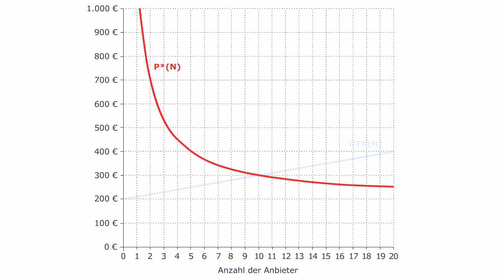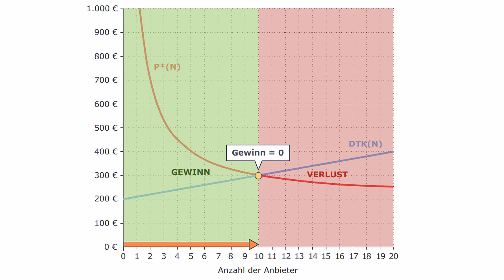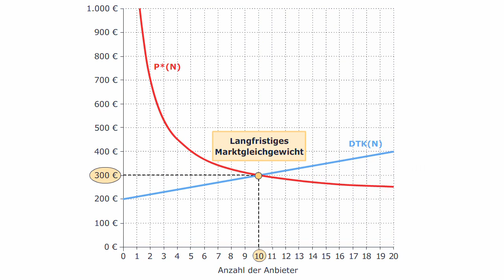Volkswirtschaftslehre - Das langfristige Gleichgewicht bei monopolistischer Konkurrenz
Die kurzfristige Gleichgewichtsanalyse bei monopolistische Konkurrenz liefert zwei Aussagen:

- Je mehr Anbieter sich auf dem Markt befinden, umso niedriger wird der durchschnittliche Marktpreis.
- Je mehr Anbieter sich auf dem Markt befinden, umso höher sind die durchschnittlichen Kosten.

Zusammengefasst heißt dies: Mit steigender Anzahl der Anbieter sinkt der durchschnittliche Gewinn, also die Differenz zwischen Preis und Stückkosten.

Diese Animation zeigt, wie hoch die Zahl der Anbieter auf dem Markt des Fallbeispiels in einem langfristigen Gleichgewicht sein wird.